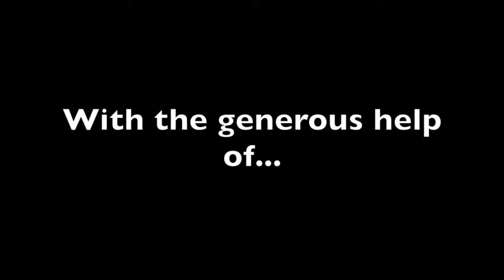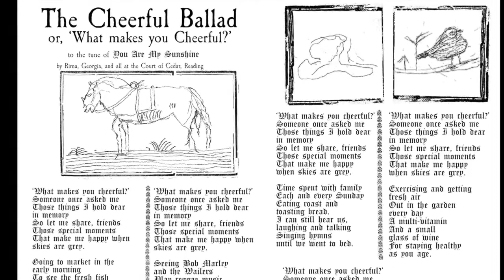Cheerful Ballad Workshops